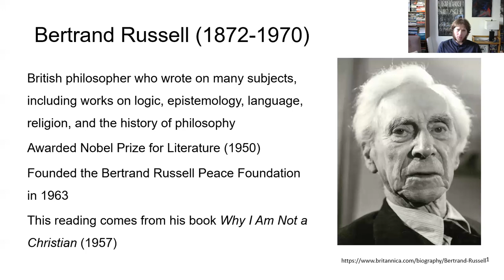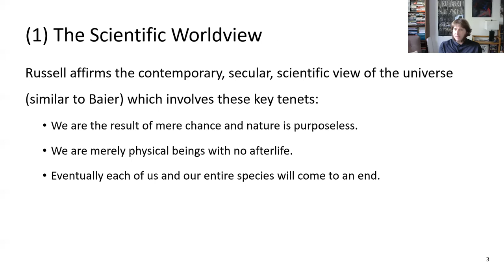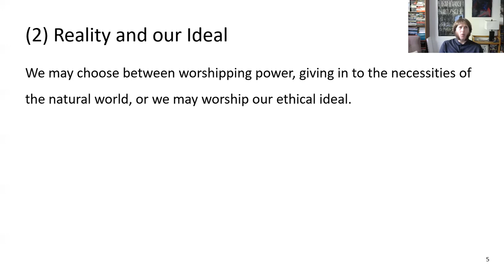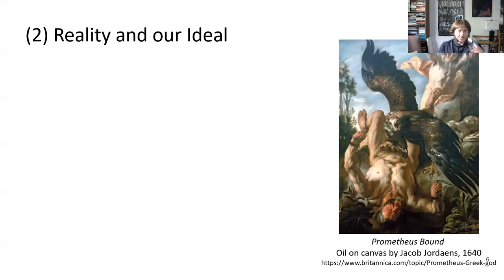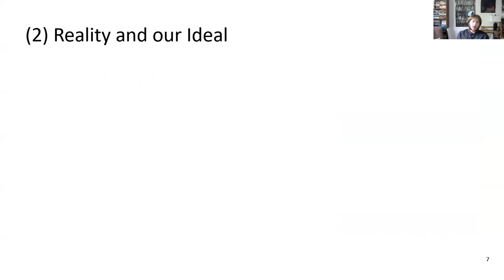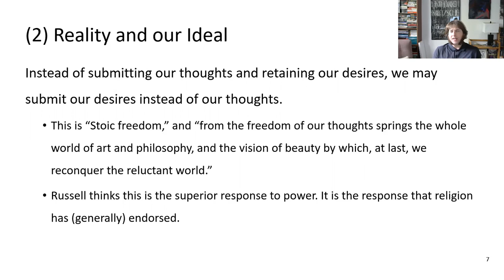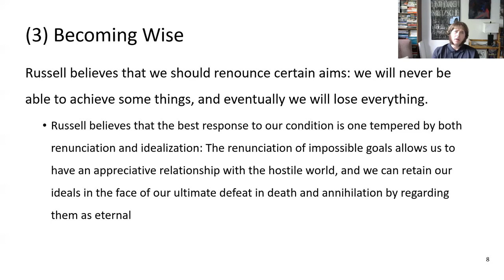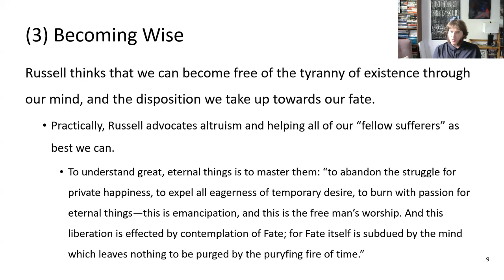Lecture 12, Russell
A video lecture on Bertrand Russell's "A Free Man's Worship."